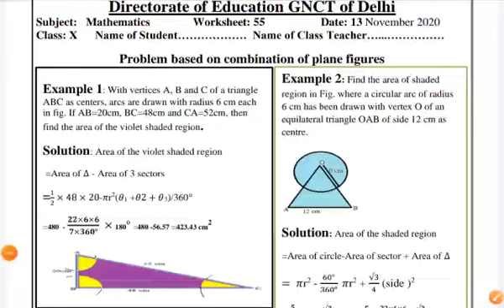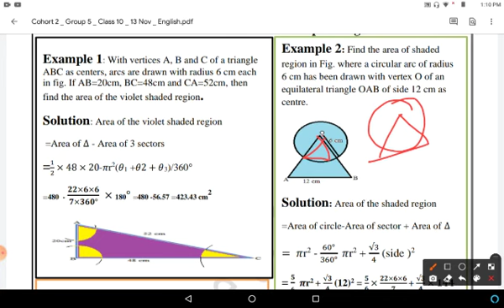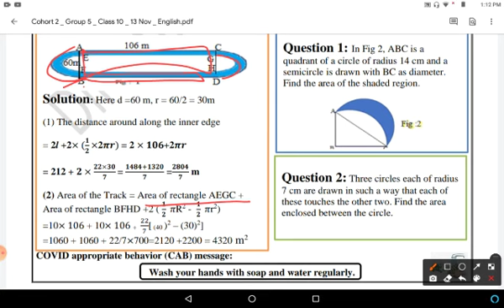Class 10 Maths Worksheet 55, English Medium : 13 Nov 2020 Friday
doe maths worksheet 55, Class 10th in english medium..Class 10 Maths Worksheet 55 in english..in easy and simple way ..Friday 13/11/20